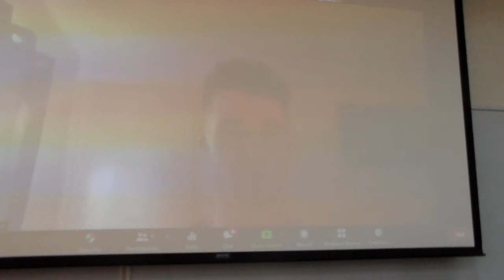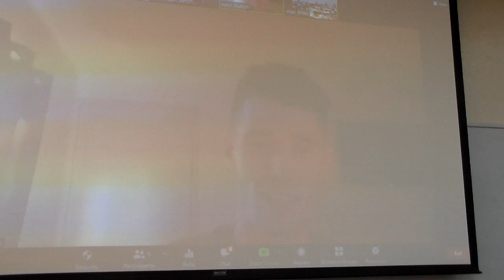John Hutton #1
A semiotic textual sermon from Dr. Alan Ehler's Spring 2021 Homiletics II class at Southeastern University, Lakeland, Florida